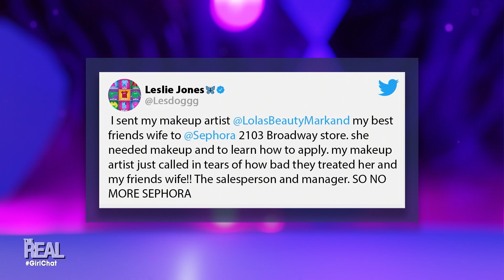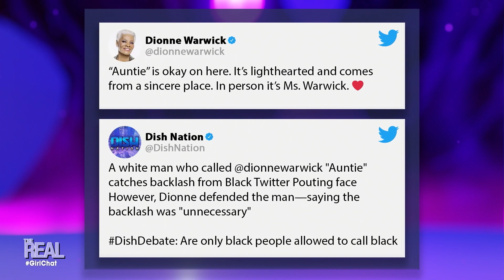Men Who Shoot Their Shot Too Soon; Don’t Call Dionne Warwick ‘Auntie’ in Real Life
After a breakup or a divorce, it seems as if men are just waiting to shoot their shot as soon as you let it be known you’re single. But is there ever a time when it’s too soon? Plus, the “auntie” debate returns, and this time it’s Dionne Warwick dishing out the rules. We also weigh in on Sephora’s new diversity and inclusion plans.